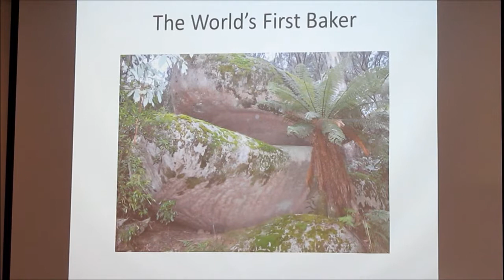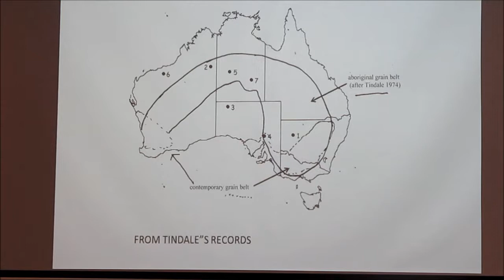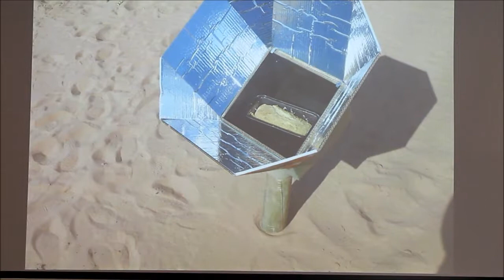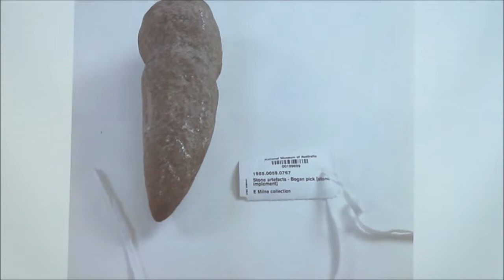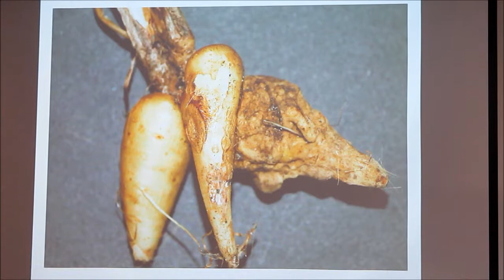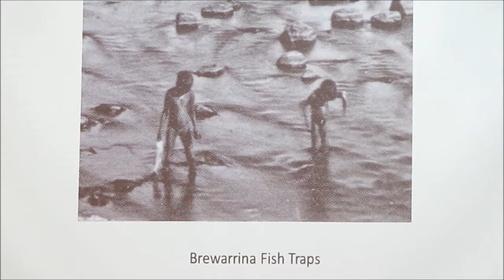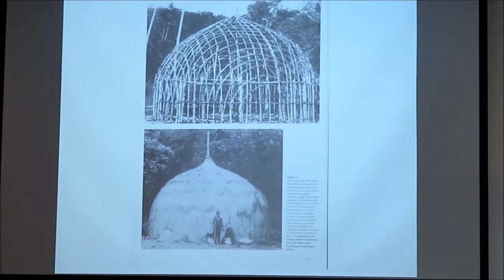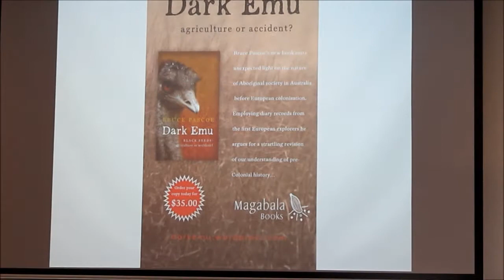2016 Forum Day 1 Session 4 STD Bruce Pascoe